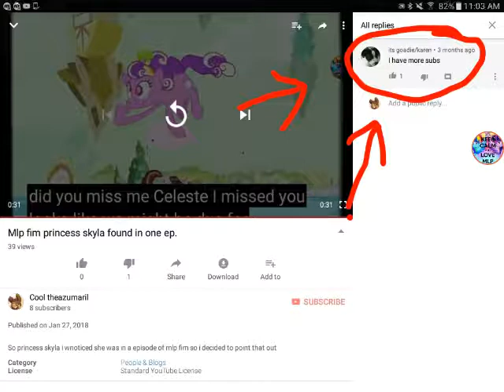I see a funny hater 😂😂😂😂